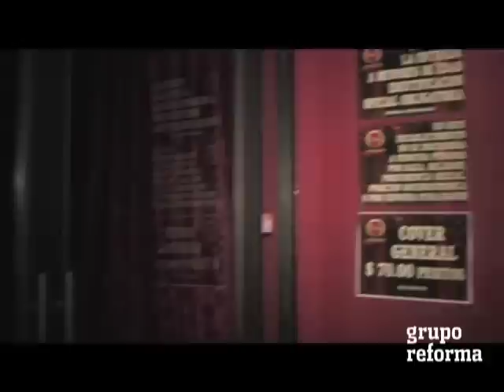Se olvidan de antros por brote de influenza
El brote de influenza en el Distrito Federal hizo que disminuyera la vida nocturna en antros.